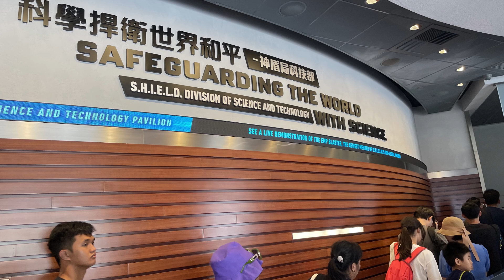My First Experience in Ant Man and The Wash: Nano Battle! Disneyland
My first traveled in Hongkong & Macau